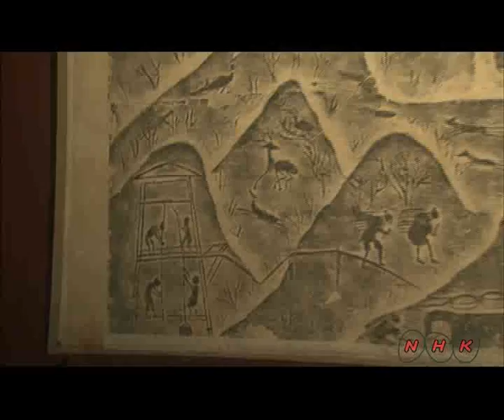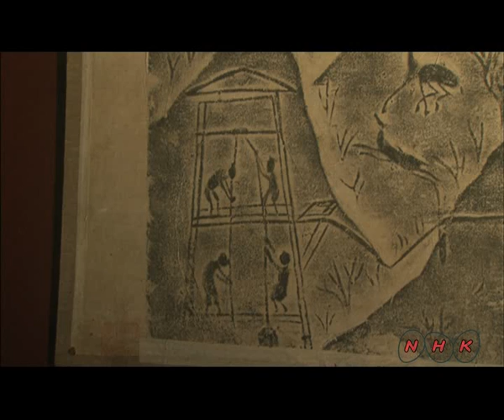Mount Emei Scenic Area, including Leshan Giant Buddha ... (UNESCO/NHK)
The first Buddhist temple in China was built here in Sichuan Province in the 1st century A.D. in the beautiful surroundings of the summit Mount Emei. The addition of other temples turned the site into one of Buddhism's holiest sites. Over the centuries, the cultural treasures grew in number. The most remarkable is the Giant Buddha of Leshan, carved out of a hillside in the 8th century and looking down on the confluence of three rivers. At 71  ...